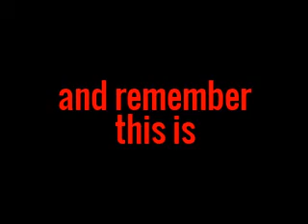Fish On Boyz!! intro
this is just one of many intros i plan on making that i'm sharing. also a good way to say Episode 8 was accidentally deleted it will be remade and published again. Fish On Boyz!!